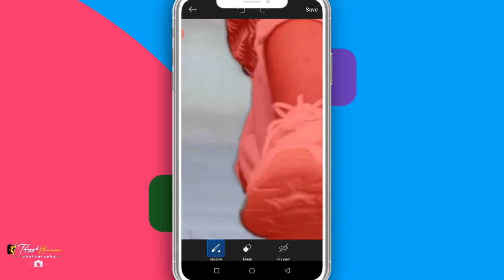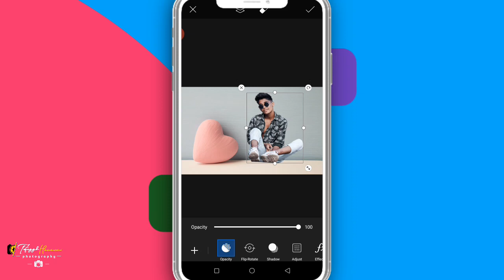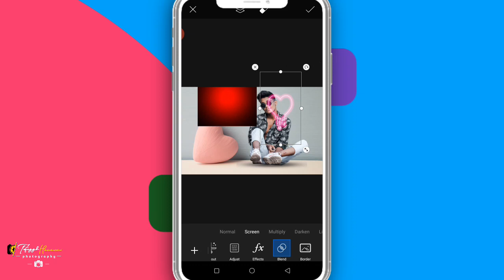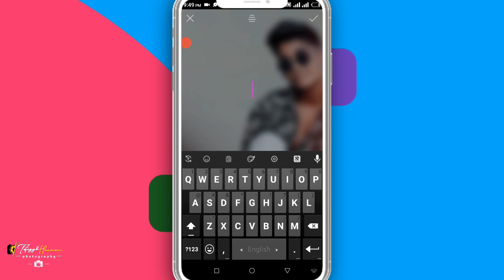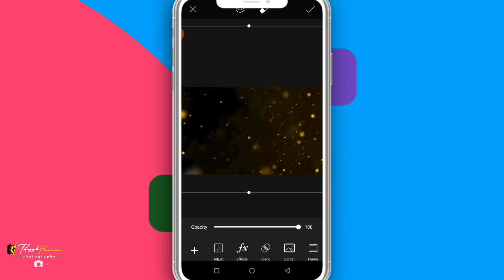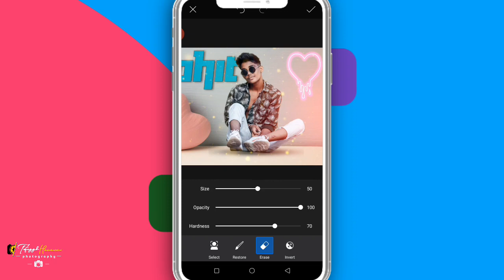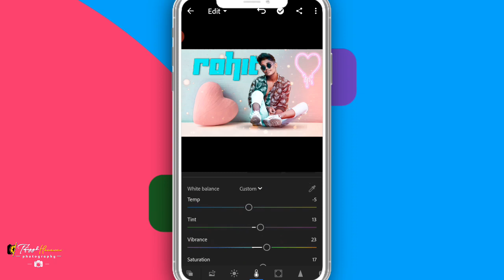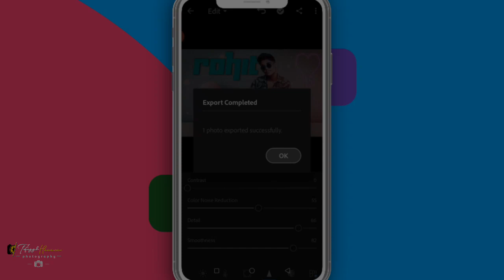Picsart make best photo editing tutorial - T,H,O,